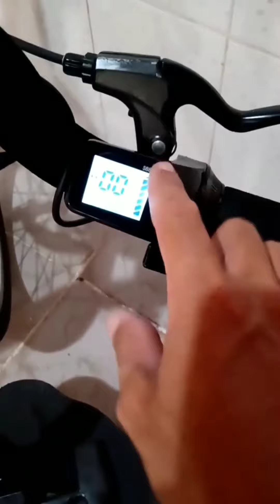Triciclo elétrico com motor de Hoverboard